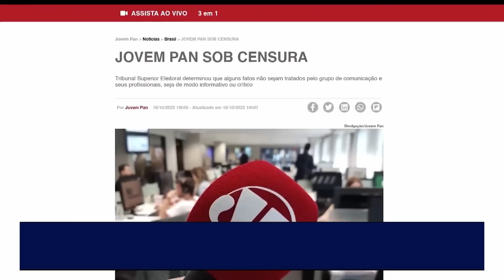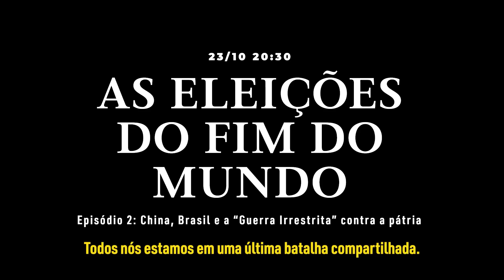Bolsonaro fala com mídia dos EUA: "se o Brasil sucumbir para a esquerda, acabou a América do Sul."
O presidente brasileiro Jair Bolsonaro concedeu entrevista á um importante jornalista americano, trouxemos hoje alguns trechos dublados dessa entrevista.

A censura sofrida pela emissora brasileira Jovem Pan está repercutindo internacionalmente, e a matriz americana da NTD conversou com o jornalista Rodrigo Constantino para saber mais sobre o caso.

E uma matéria do Washington Post aponta que tecnologia dos EUA está sendo transferida para programas de fabricação de mísseis na China.

Apoie a Epoch Times e NTD Brasil para que este trabalho possa alcançar mais pessoas!

O Epoch Times Brasil e NTD Brasil contam com o seu apoio. Dependemos de você para continuarmos com o nosso trabalho.

Veja outros vídeos:

Irã: envolvimento com ataque terrorista na Argentina nos anos 90 e com violação de resolução da ONU?

Protesto em Pequim pede por mais liberdade e rejeita liderança de Xi Jinping e do Partido Comunista

Venezuela fora do conselho de direitos humanos da ONU; Espionagem chinesa na Europa e América Latina

Polícia chinesa usa armamento pesado para aplicar lockdown; ONU em silêncio diante de crimes do PCCh